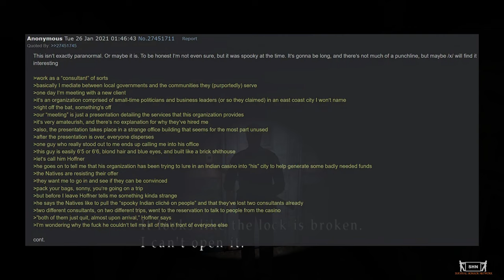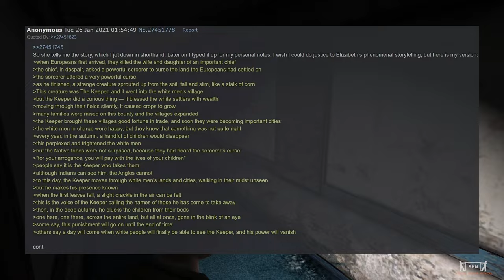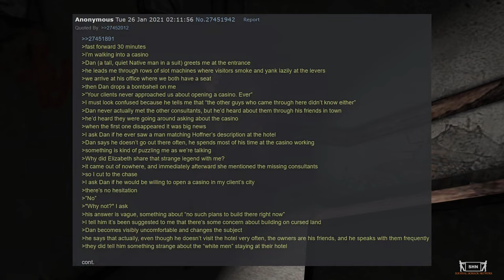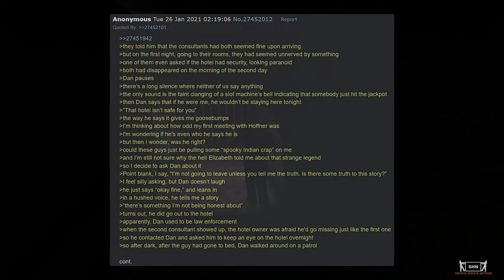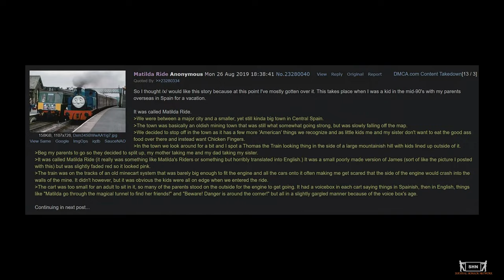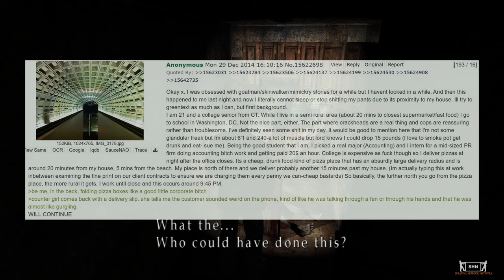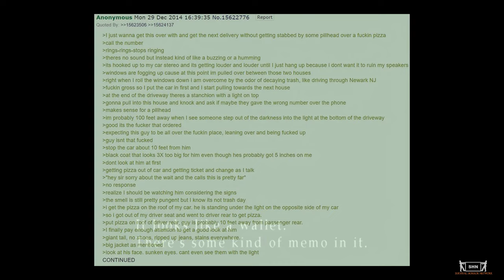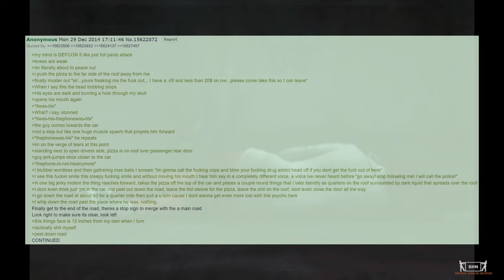The Keeper And Other Creepy 4chan Stories For You To Do Chores To